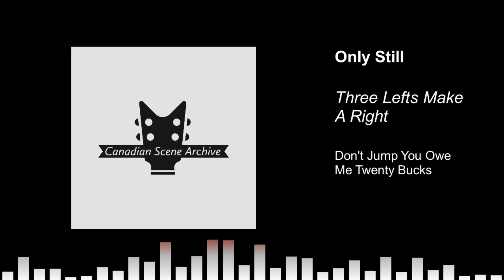Only Still - Three Lefts Make A Right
Artist: Only Still
Song: Three Lefts Make A Right
Album: Don't Jump You Owe Me Twenty Bucks
Track: 2
Year: 2004

Only Still was a post-hardcore/emo band from Burlington, Ontario.